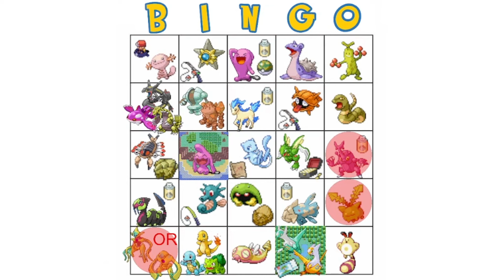LIVE! Shiny Lapras in LeafGreen after 18,644 soft resets!